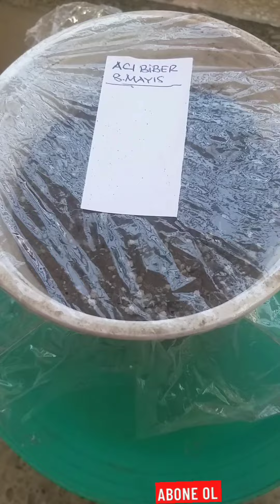Tohumdan çimlendirme,Saksılarına ve Bahçedeki yerlerine kadar BİBER YETİŞTİRMEK/GROWING PEPPER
Aşama,aşama Biber yetiştiriciliği...
"ÜRETMEK GELECEK YILLARA YÜRÜMEKTİR"

 SAĞLIKLI ÜRÜNLER
 SAĞLIKLI NESİLLER "
Kanalımızın ilginizi çekebilecek diğer benzer videolarını izleyebilirsiniz.

 Videolarımız, sonucu alınmış,kısa öz ana hatlarına vurgu yapılmış,sağlıklı doğal ürünlere öncelik verilmiştir.

    Beğen !
Ki bu tür videolar uzun ömürlü, geleceğimizin teminatı yardım bekliyen fakir öğrencilere sizlerinde katkısı olsun, ülkemin insanları yararlansın..💖🌴